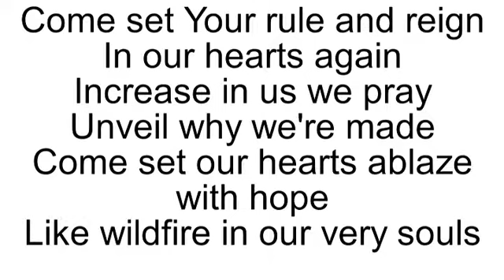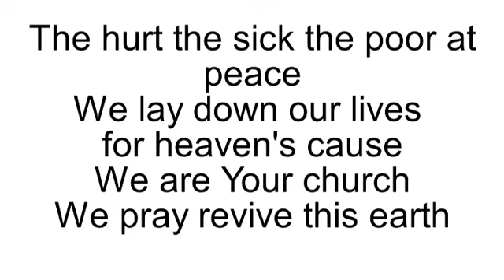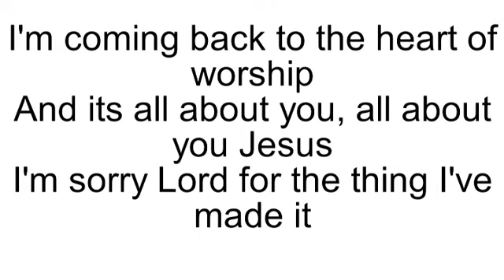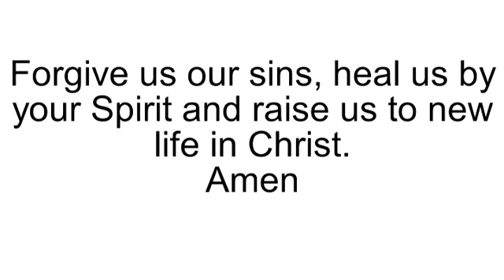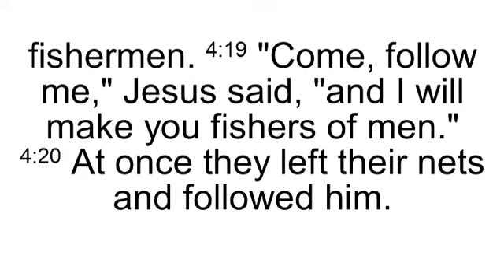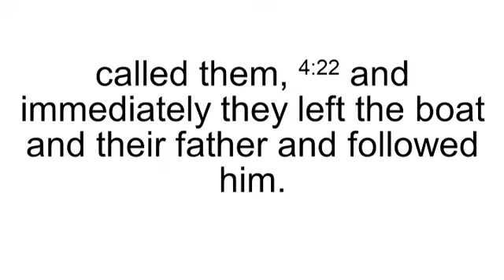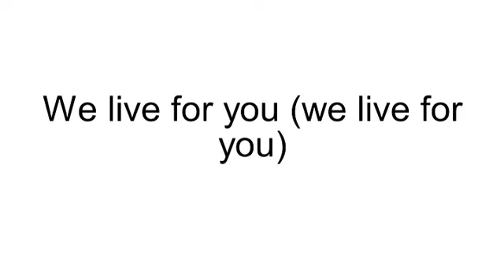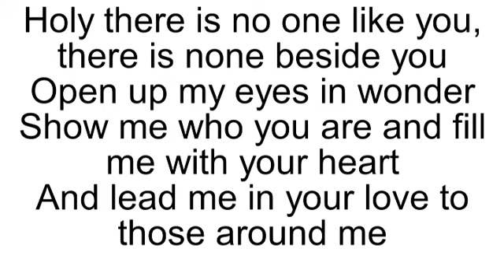Redland Church Online // Sunday Gathering 22/08/21